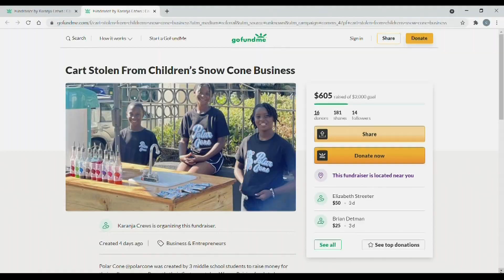Middle schoolers' snow cone cart stolen in Northeast Portland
Three middle schoolers had run their business for two years to save for college; now, they have to raise money for a new cart.